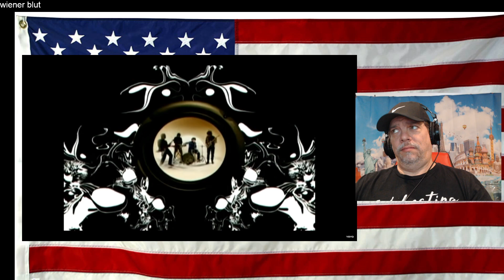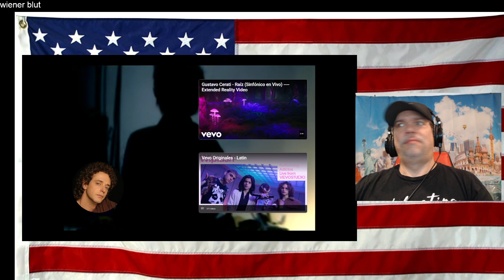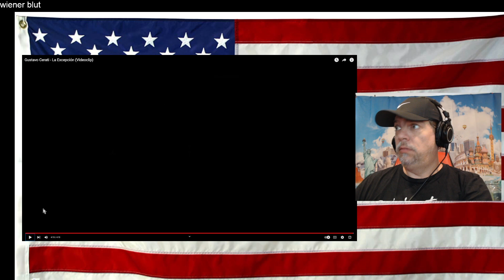Gustavo Cerati - La Excepción (Videoclip) - REACTION - ANOTHER good one!